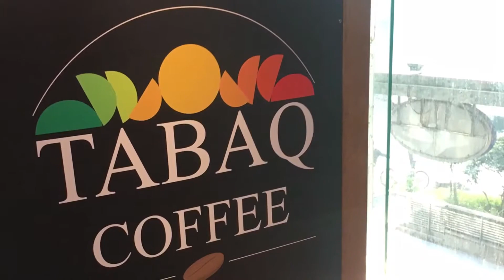Tabaq Coffee Shop In Gulshan, Dhaka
With modern interior design, Tabaq Coffee shop in Gulshan-1, Dhaka is a popular place to hangout, get Wifi, pastry, chicken wraps and most importantly coffee.  They have warm and iced coffee.